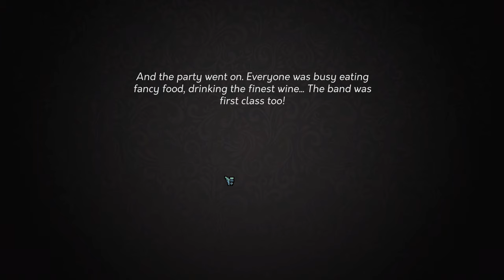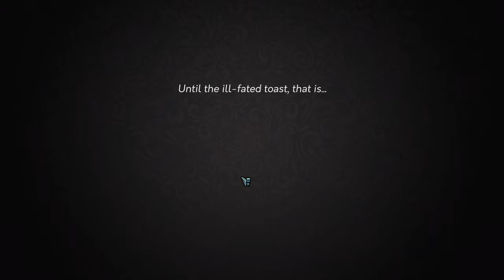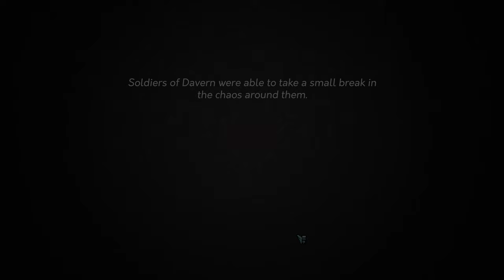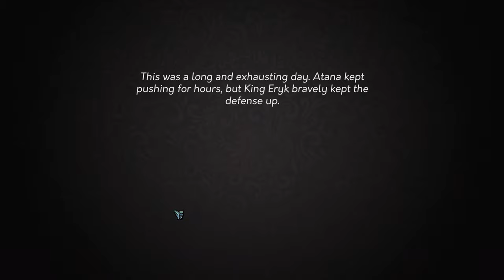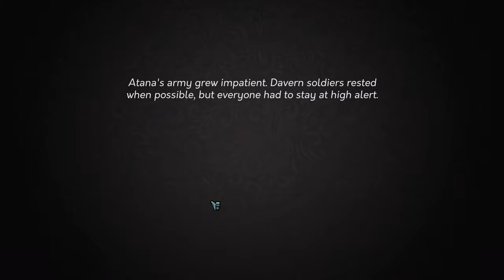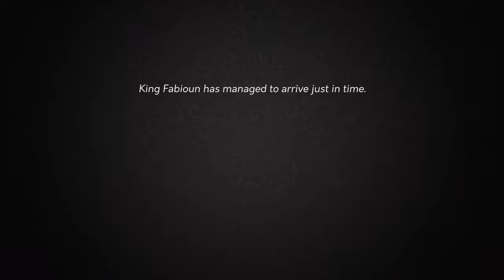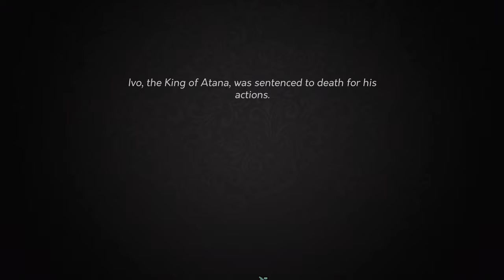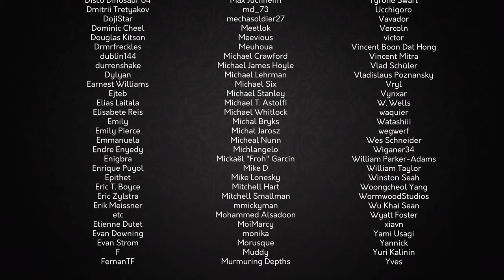Yes, Your Grace | Complete Gameplay Walkthrough - Full Game | No Commentary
If you enjoy the games and videos that we upload, please feel free to show your gratitude by pushing the Thanks button under my video and leaving a tip! Every little bit helps towards helping me make more and better videos for you!

Title:  Yes, Your Grace
Developer:  Brave At Night
Publisher:  No More Robots

"In this kingdom management RPG, petitioners will arrive in the throne room each turn to ask for your advice and assistance. Decide whether to help them with their problems, or to conserve resources for more important matters. Remember: supplies are limited, and not everyone has the kingdom’s best interests at heart...

Listen to petitioners each turn and decide who needs your support.
Aid your family with their personal problems and decide upon their fate.
Hire Generals, Witches and Hunters to aid your efforts.
Prepare for battle and make alliances by satisfying the whims of lords and kings.
Follow the stories of the quirky and determined characters that visit your halls.

Yes, Your Grace tells a tale of Davern, a medieval kingdom ruled by King Eryk. The game is set in a fictional world where monsters and arcane practices inspired by Slavic folklore are the order of the day. Villagers will ask for your help with various problems, from monsters attacking the village to a lack of places to relax and enjoy themselves. Some will bring humour to your throne room and some will present you with difficult choices. Your family is important too, and throughout your time as King, you will have to support them in their struggles.

You will face lords with a variety of personalities; you will need their support in order to win an upcoming battle, but some may ask you to perform dirty deeds to cement the alliance. One thing is clear: It won’t be easy to keep everyone happy... "

This is the full walkthrough for "Yes, Your Grace".